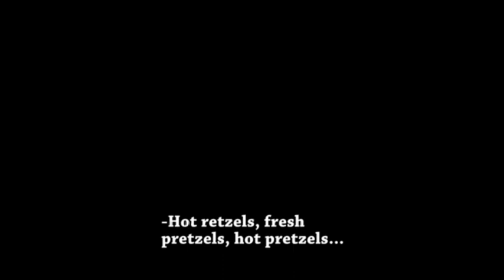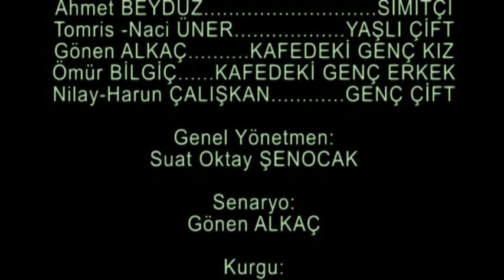uMutlu / hopeful (Kısa Kımıldak - Short Film)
13. dönem atölye çalışması "uMutlu" adlı kısa kımıldağımız, 16mm Sinema Atölyesi kapsamında Mayıs 2009'de çekildi..

KONU: Mutsuz bir evlilik yaşayan adam artık buna bir son vermek ister ama kararsızdır. Parmağındaki yüzüğü çıkardığında her şey sona erecek, diye düşünür, mesele yüzüğü çıkarmakta değil, sorunlara çare aramaktır ve umutsuzluğun içinde umut olduğunu fark edince, son kararını verir...